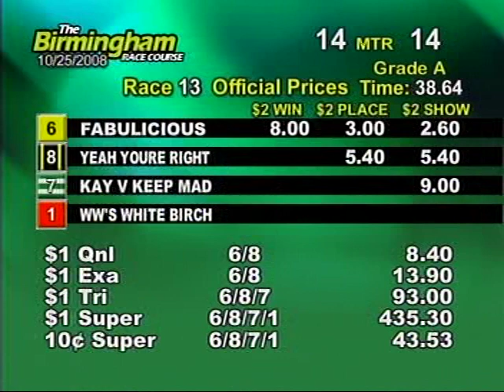Sat. evening, Oct. 25th - Part 2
This is the second half of the races from the Birmingham Race Course for the evening on Saturday, October 25th